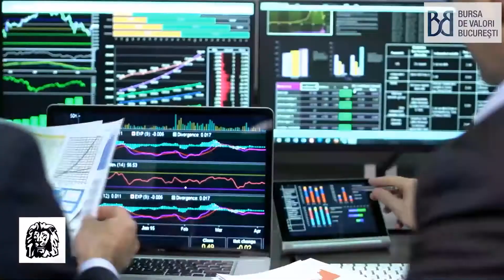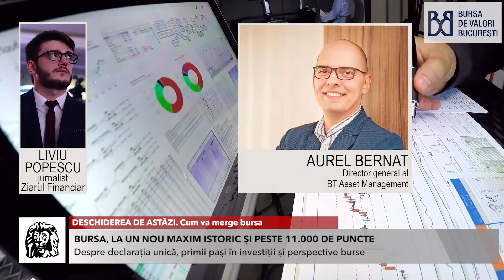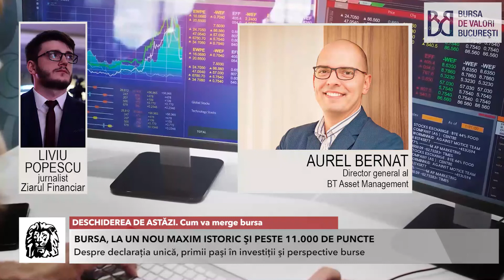DESCHIDEREA DE ASTĂZI. Cum va merge bursa. Cu Aurel Bernat, director general al BT Asset Management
DESCHIDEREA DE ASTĂZI. Cum va merge bursa. Urmăriţi o discuţie cu Aurel Bernat, director general al BT Asset Management